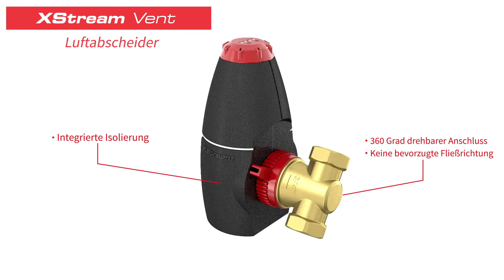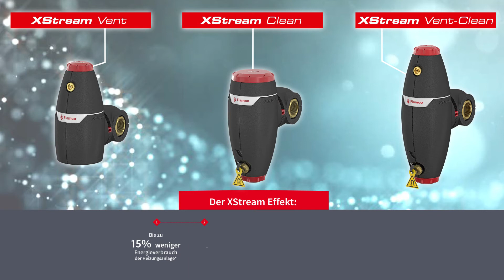Flamco XStream, Luft- und Schlammabscheider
Die intelligente Innovation für ZH-Anlagen.Extrem wirkungsstark:
- Mit einem einzigartigen ECO/MAX-Stand
- Optimal und einfach anzubringen
- Weniger Abnutzung, geringere Störungsanfälligkeit
- Durch integrierte Isolierung minimaler Wärmeverlust
- Dank verbesserter Systemleistungen 15% weniger Energieverbrauch

Weitere Informationen zu Flamco XStream. Luft- und Schlammabscheider, gehe zu

Flamco Meibes ist Teil des börsennotierten Unternehmens Aalberts. Seit der Gründung im Jahr 1975 ist Aalberts dort, wo Technologie relevant ist und wirkliche Fortschritte erzielt werden können - menschlich, finanziell und ökologisch. Bei Aalberts entwickeln wir kritische Technologien für führende Branchen und das tägliche Leben. Technologien, die das Geschäft unserer Kunden verbessern und unseren Planeten in gutem Zustand halten.